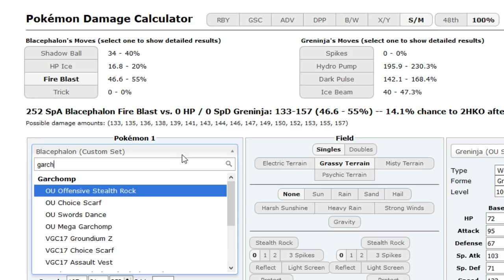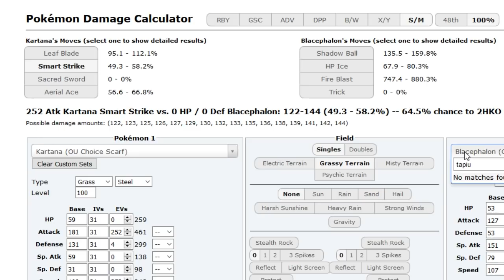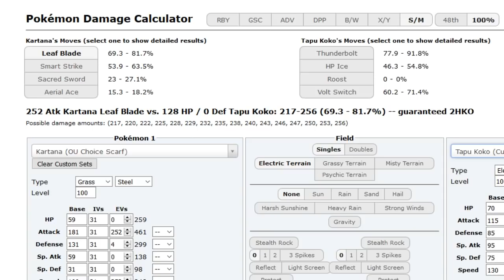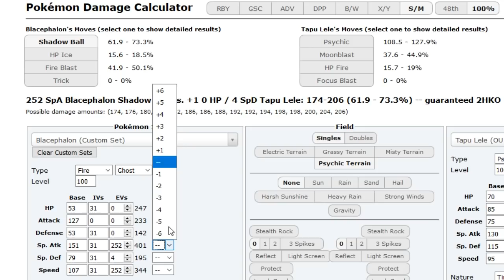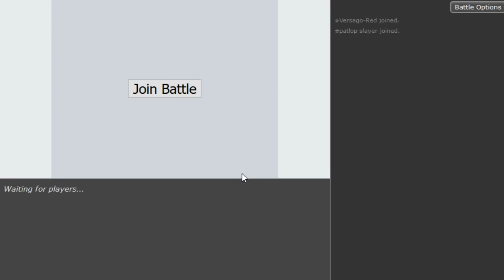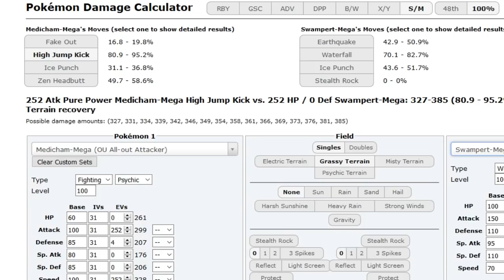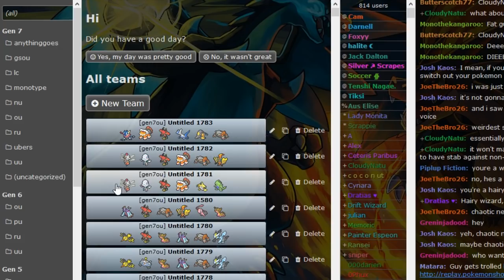Pokemon Ultra Sun and Moon Showdown Live #18 -Scarf Blacephalon w/Dokkerich